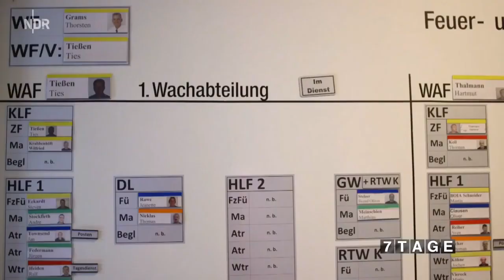Dokumentarfilm Feuerwehr Doku 7 Tage bei der Berufsfeuerwehr